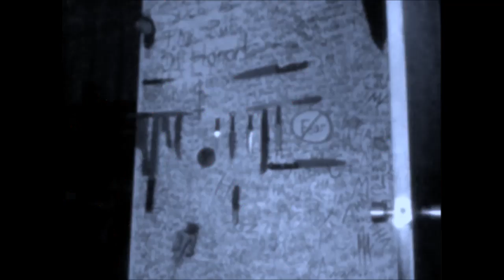RCJ's Ringneck Cannibal Stoned Babble and Juggalo Freestyle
Ringneck is high, spits another freestyle around 3:00.
Hehehahahaha! S8D

Instrumental By: Syndrome | Music Producer
Beat name: Free Horrorcore Rap Beat / Into Madness (New)